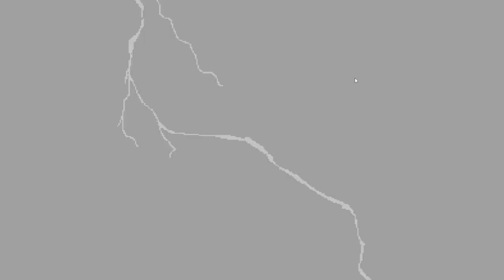Yokai Hunter Shintaro - Gameplay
Challenging non-linear stages and bosses.

⦁ Choose between two characters with different ways of playing.

⦁ Unlock skills that will help you during the game progress.

⦁ Lore based on Japanese folklore.